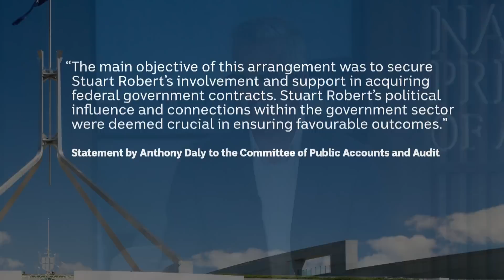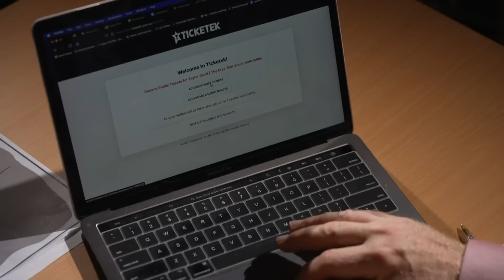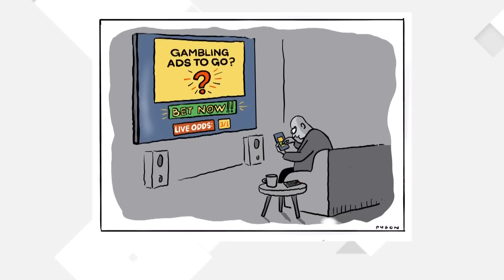Full analysis of Australia’s Ukraine assistance with Ambassador Vasyl Myroshnychenko | Insiders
Australia announced a new assistance package for Ukraine this week but it has been dismissed by the Opposition as stingy, and criticised by military experts for the age of the military equipment supplied. David Speers interviews the Ukrainian Ambassador to Australia, Vasyl Myroshnychenko, about whether the besieged nation is happy with the package provided, what they think about the failed mutiny in Russia and the personal toll of the invasion. Karen Middleton, Tom Crowley, and Niki Savva discuss the issues of the week. Mike Bowers talks the week in pictures with Andrew Meares.